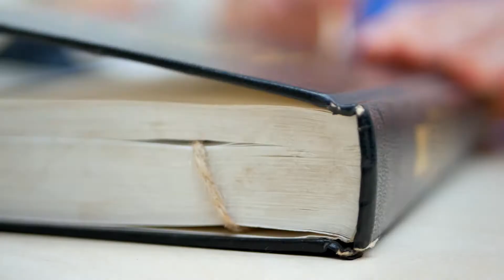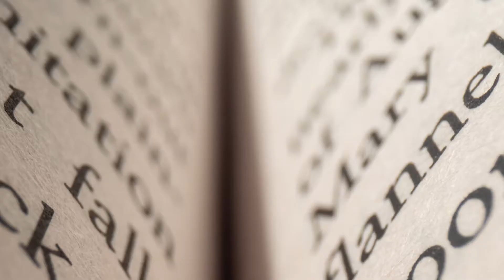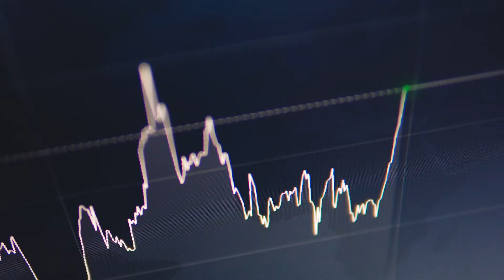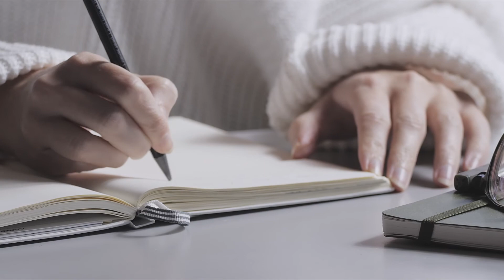5 New Year’s Habits for Entrepreneurs in 2021 that are Game Changers for your Business!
Are you on Entrepreneur that wants to level up and become more productive, be more creative, create more income and impact in 2021 or whenever you are watching this. The main thing that will get you towards all of your successes and ambitions is having a solid and consistent rituals and habits that will help you succeed as an entrepreneur.

Regardless if you were a full-time entrepreneur or a part-time entrepreneur these habits and rituals are a game changer for your business! 🙌🏼

By implementing these five simple habits and rituals 2021 will be your most profitable and impactful year in your business yet

In this video we talk about the five New Year's habits that entrepreneurs need to implement right now to start succeeding in 2021.

Christopher Dedeyan